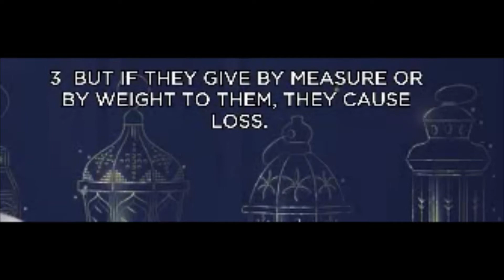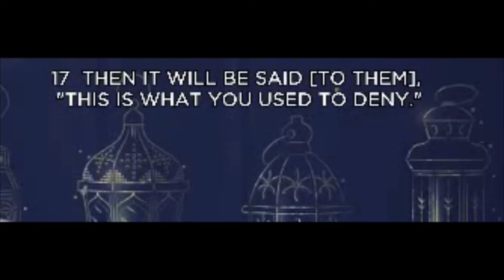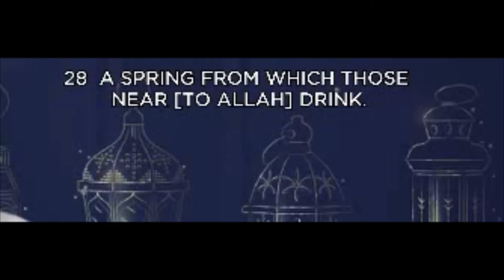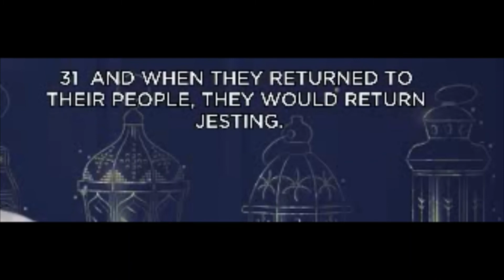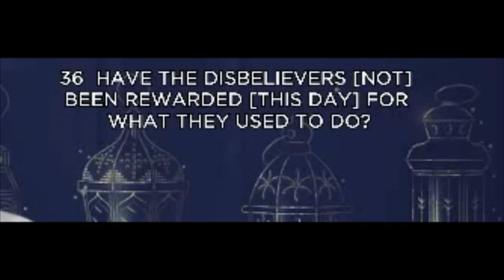SURAH MUTAFFIFIN 83 very beautiful recitation with English Translation ***NEW***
NAME:  المطففين, Al-Mutaffifeen.
Name taken from Verse 1 where there is a mention of the word ”Mutaffifeen”.

١  وَيْلٌ لِلْمُطَفِّفِينَ
1  Woe to those who give less [than due],

ENGLISH NAME: The Defrauders.
CHAPTER NUMBER: 83
SURAH MUTAFFIFIN TOTAL VERSES: 36
SURAH MUTAFFIFIN TOTAL WORDS: 169

MAIN CHARACTERS:
God, Defrauders, Wrongdoers, Righteous, Sijjin, Illiyin, Musk & Tasneem.
SURAH MUTAFFIFIN MAIN TOPICS:
Woe To Defrauders, Mention of Two Recording Registers Sijjin And Illiyin, Description Of Paradise.
SURAH MUTAFFIFIN KEY VERSES:
٧  كَلَّا إِنَّ كِتَابَ الْفُجَّارِ لَفِي سِجِّينٍ

7  No! Indeed, the record of the wicked is in sijjeen.

٨  وَمَا أَدْرَاكَ مَا سِجِّينٌ

8  And what can make you know what is sijjeen?

٩  كِتَابٌ مَرْقُومٌ

9  It is [their destination recorded in] a register inscribed.

١٨  كَلَّا إِنَّ كِتَابَ الْأَبْرَارِ لَفِي عِلِّيِّينَ

18  No! Indeed, the record of the righteous is in ‘illiyyun.

١٩  وَمَا أَدْرَاكَ مَا عِلِّيُّونَ

19  And what can make you know what is ‘illiyyun?

٢٠  كِتَابٌ مَرْقُومٌ

20  It is [their destination recorded in] a register inscribed

٢٧  وَمِزَاجُهُ مِنْ تَسْنِيمٍ

27  And its mixture is of Tasneem,

٢٨  عَيْنًا يَشْرَبُ بِهَا الْمُقَرَّبُونَ

28  A spring from which those near [to Allah] drink.

1-6(Woe To Defrauders, God Gives Them Warning Of The Last Day), 7-9(Record Of Wrongdoers Will Be In Sijjin: A Register Inscribed.), 11-15(Deniers Who deny the Day of Recompense: Will Be Parted From Sight Of Allah), 18-21 (Records Of Righteous Will Be In Illiyin, A Record Inscribed And Witnessed By Those Nearest/& Noble), 22-28(Description Of Paradise: Righteous will be On Adorned Couches, Will be Given A Drink With Seal Of Musk, Mixed With Water Of Tasneem: A spring from which those near [to Allah] drink) 29-36(In The World Disbelievers Laugh At The Believers But Today They Will Be Laughed At).

SURAH MUTAFFIFIN BRIEF COMMENTARY & BACKGROUND
This Surah has 36 verses. It takes its name from verse 1: ” وَيْلٌ لِلْمُطَفِّفِينَ” (Woe to those who give less [than due],) where the word “المطففين” meaning “The Defrauders” appears. This Surah was revealed in Mecca most probably during the early days of Muhammad’s proclamation of his Prophethood. There is some difference of opinion between commentators of Quran as some consider it as a Madni Surah, the basis of which is the below mentioned Hadith narrated from Ibn Abbas:

Nasai and Ibn Majah both recorded from Ibn Abbas that he said, “When we came to Madina, the people of Madina were the most terrible people in giving measurement (i.e., they used to cheat). Thus, God revealed,

وَيۡلٌ۬ لِّلۡمُطَفِّفِينَ  Woe to Al Mutaffifin.) After that, they started giving good measure.

Like the previous two Surahs, the central theme of this Surah is also Hereafter. It says that unless man does not realize that there is another life where he has to give accounts of his deeds, he would not be vigilant and righteous in his affairs.

Narrated by Abdullah bin Masud, the Prophet used to recite two equal Surahs in one rakah; he would recite (for instance) An Naziat in one rakah, Surah Mutaffifin and Surah Abasa in one rakah.